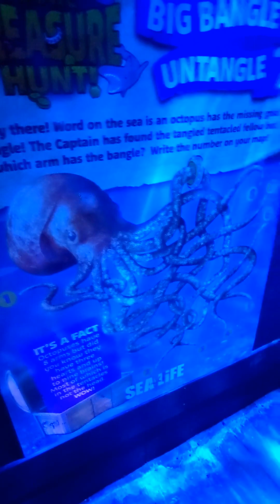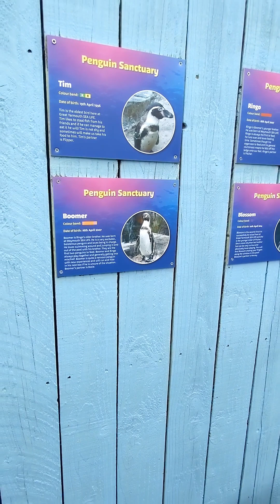SEA LIFE BY DANIEL